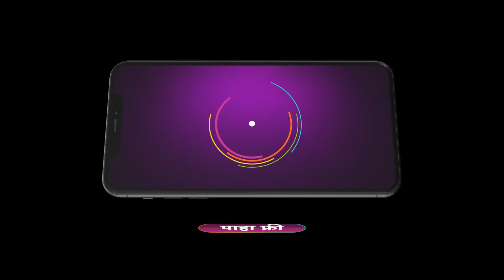Appi Amchi Collector | Ep 417 | Preview | Dec, 1 2023 | Shivani Naik,Rohit Parshuram | Zee Marathi